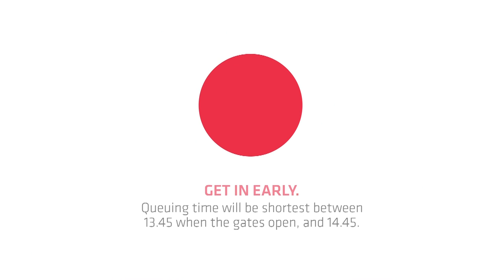Coach Catch-Up: Rob Howley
Rob Howley gives WRU TV all the latest from inside the Wales camp ahead of Saturday's huge Guinness Six Nations match against England in Cardiff.